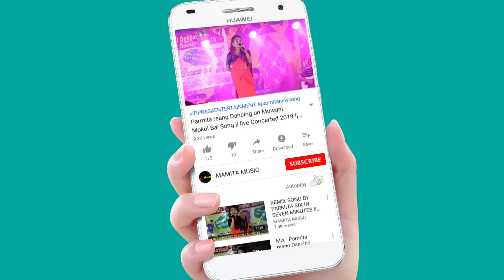KHATIJAK NINI BAGWI || SON OF SIR.LT BIMAL DEBBARMA || AITOOR || RHYTHM BEAT SEASON 0.1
RHYTHM BEAT SEASON 0.1
Org:yapri thansa bodol
At:- Agartala Town hall
Date:-22/09/2022

Original credit:-
Video Link:-

Copy Cover:-
Kaubru song
Kau bru
program video
Kokborok song
salka debbarma
Live performance
new song